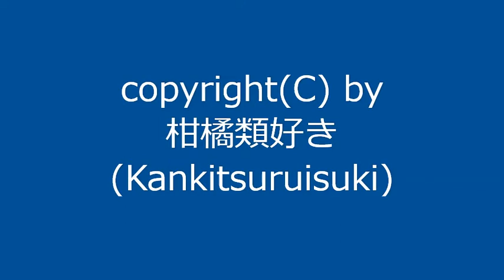【自作曲 / Original Music】『目の疲れ_re』